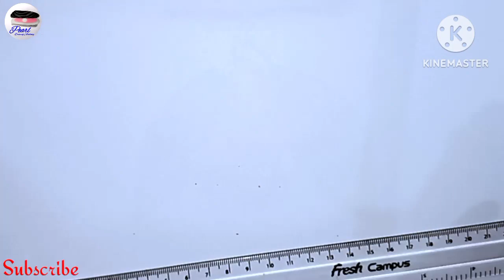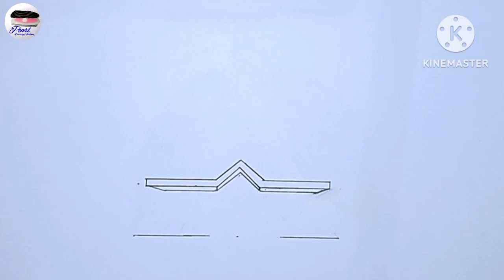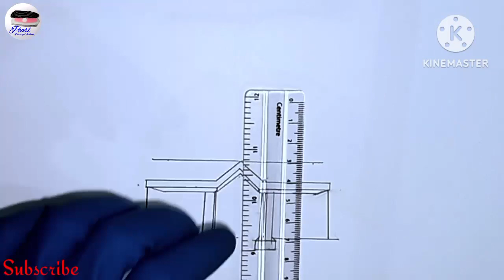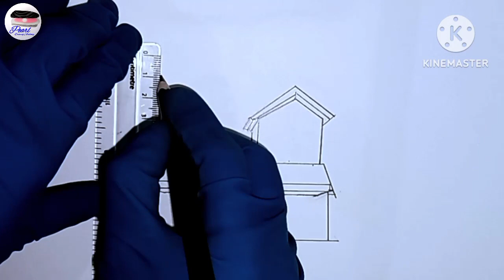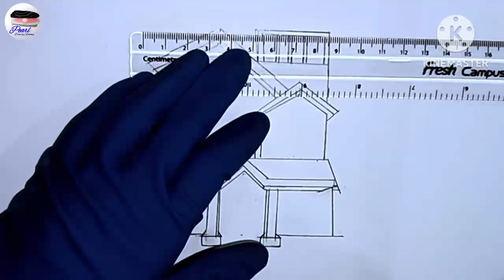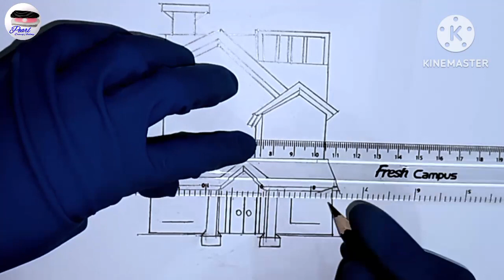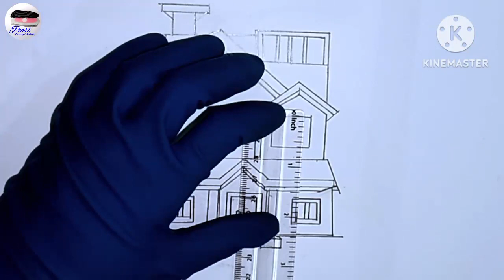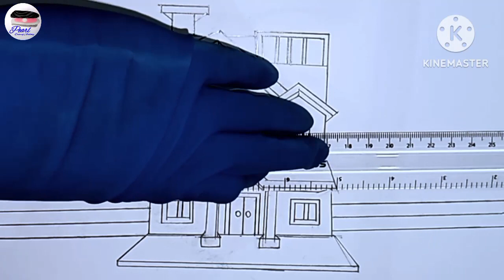How to draw a house easily//Pearl Drawing Academy.....